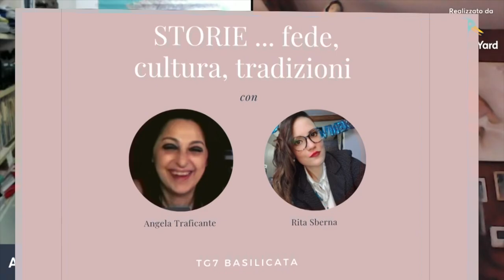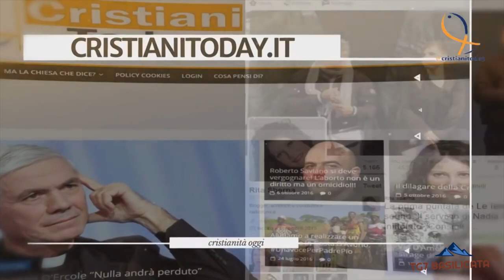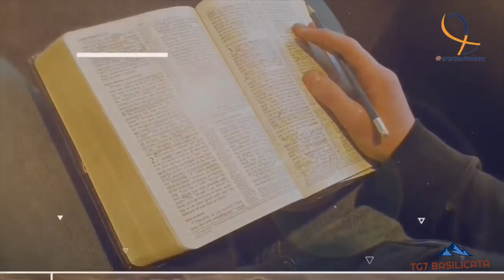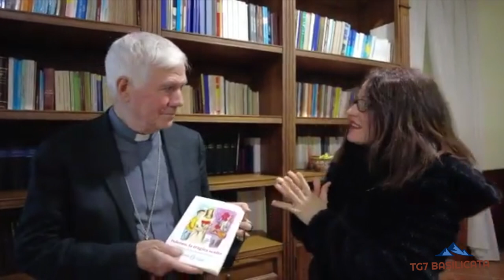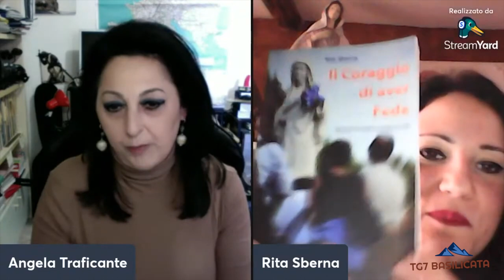Storie... Cristiani Today, Rita Sberna si racconta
Storie... fede, cultura Tradizione.